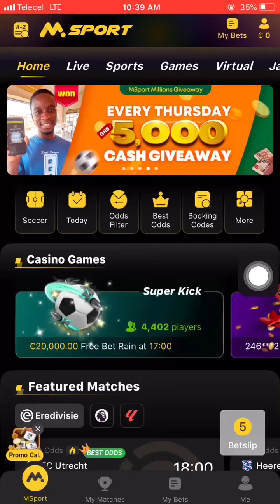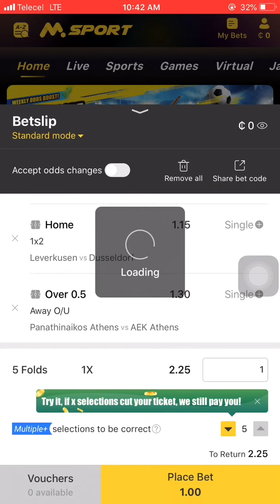2.25 Odds matches cooked for today 🏆✨98% winning rate - Today's Betting Tips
Watch This Video ⏸▶️⏮ sports betting 101 : I Got More Wins After I discovered This Betting Strategy ✅

Watch This Video ▶️⏸◀️ Aviator Game Hack - Aviator Is Predictable If You Use This Method (Make 10k Daily)

Soccer Betting Secret Formula
sports betting
Betting prediction sites
Best sports betting prediction sites
Betting strategy
how to win football betting
Sports betting strategies
Vip betting strategy
Sure betting strategy